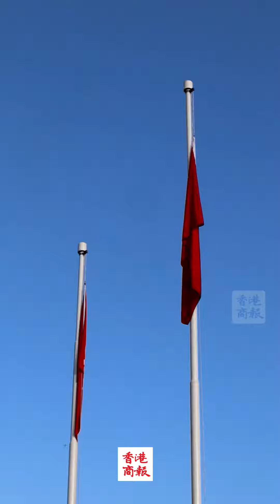【賀國慶75周年 青少年制服團體金紫荊廣場舉行升旗典禮】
今年10月1日是中華人民共和國成立75周年，香港各界青少年活動委員會今早(14日)在灣仔金紫荊廣場舉行升旗典禮，活動得到特區政府公民教育委員會的支持，來自全港17個制服團體、約750名青少年及中小學生參與活動。
　政務司副司長卓永興、保安局局長鄧炳強、民政及青年事務局局長麥美娟、民青局副局長梁宏正、勞工及福利局副局長何啟明等人出席活動，而公民教育委員會主席蔡德昇、香港各界青少年活動委員會執行主席莊家彬亦有現身活動。
　儀式在早上7時45分開始，先由銀樂隊一邊奏樂，一邊步入金紫荊廣場，帶領全港17個制服團體有秩序地進場，為活動揭開序幕，其後是嚴肅又莊重的升旗典禮，全場觀眾均肅立，近100名小學生組成的合唱團在台上高唱國歌。